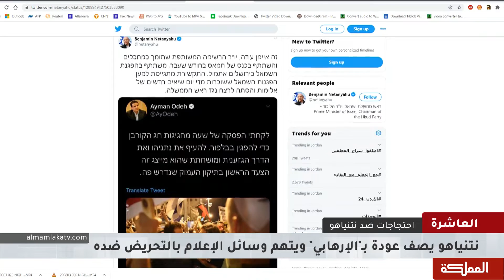العاشرة | احتجاجات ضد نتنياهو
مقابلة رئيس كتلة القائمة العربية المشتركة أحمد الطيبي

هنا_المملكة